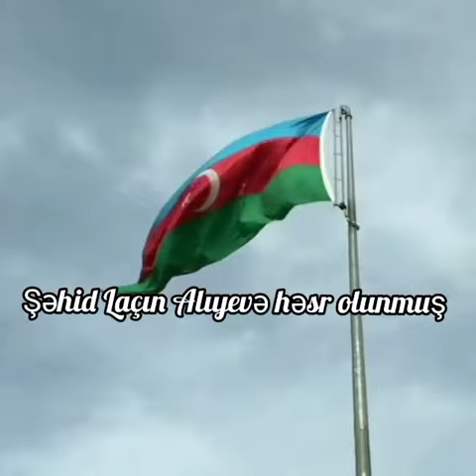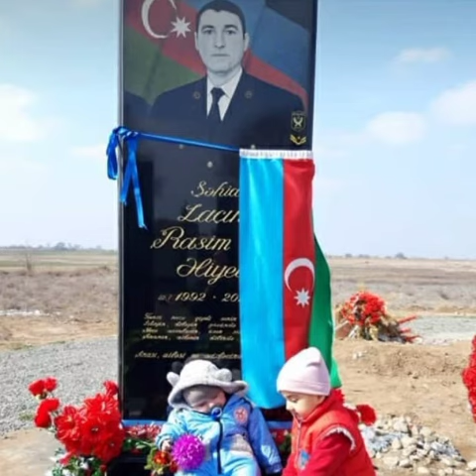Qürur yerimiz olan,Şəhid Laçın Alıyev Rasim oğlu❤️🇦🇿